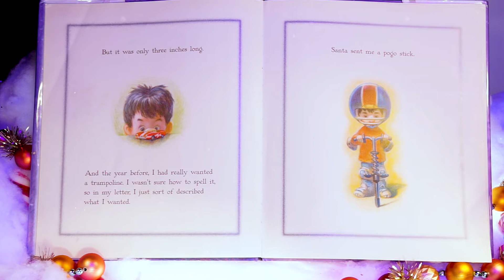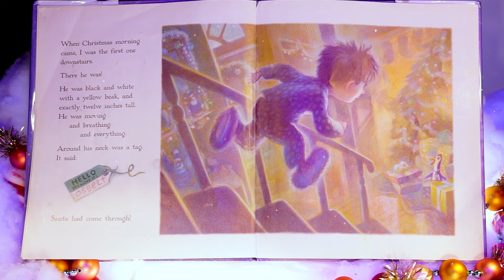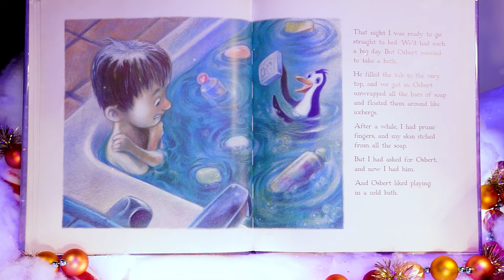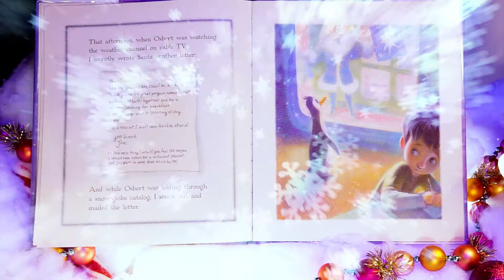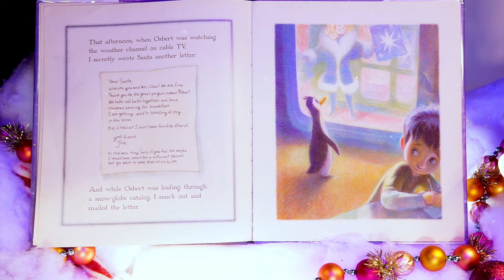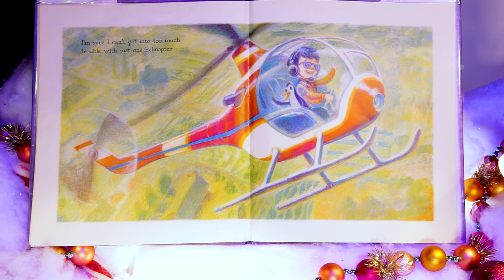My Penguin Osbert 🎄 Christmas Stories 🎄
Fuzzy and Snowy read the book called "My Penguin Osbert".